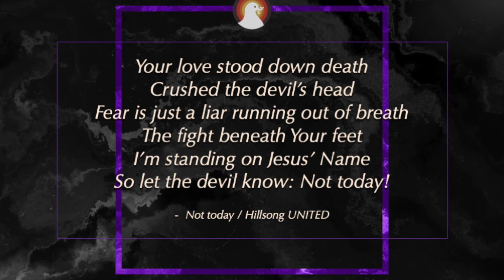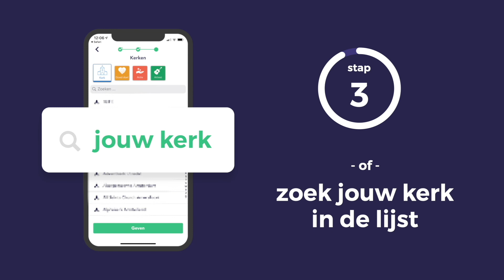Not today: Geef de duivel geen plaats | Jr.Ps. Jordy Manikus | 20-06-2021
Psalm 23:5 zegt: "U maakt voor mij een tafel gereed voor de ogen van mijn tegenstanders." Hoeveel vijanden er ook om die tafel mogen rondlopen, wat ze ook zeggen en wat ze ook doen: Geef de vijand geen plaats aan die tafel! Die tafel is gereserveerd voor God en jou alleen, maar zit je daar ook? En blijf je daar zitten? En houd je je focus op Degene Die tegenover je zit of laat je je afleiden door de vijand die brullend rondgaat?

De duivel richt zijn pijlen op ons denken; niet direct met kwade gedachten, maar vaak juist met precies wat jouw vlees wíl horen. Vaak juist met gedachten die zo onschuldig lijken, maar het begin zijn van zijn plan om jou te laten vallen...  Het is zaak dat wij door de vernieuwing van ons denken die pijlen gaan herkennen zodat we direct met ze gaan afrekenen!

Muziek: Not today / Hillsong UNITED